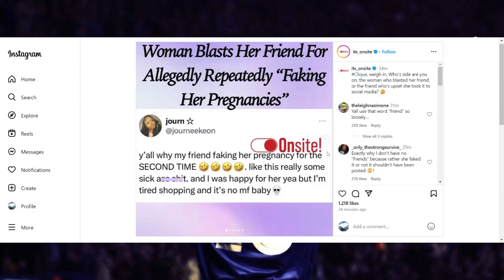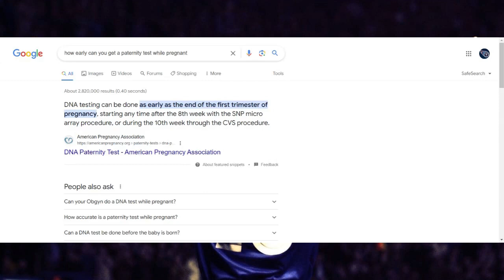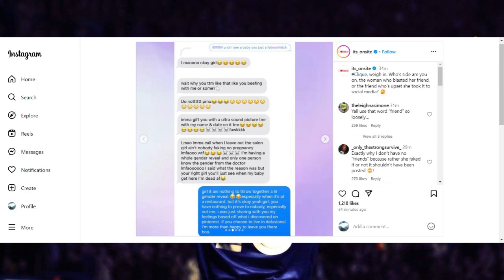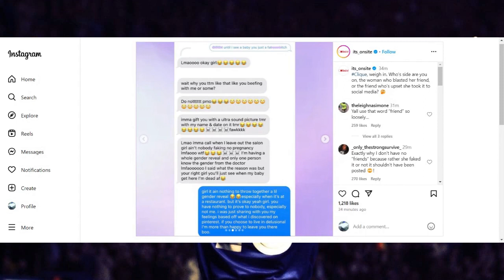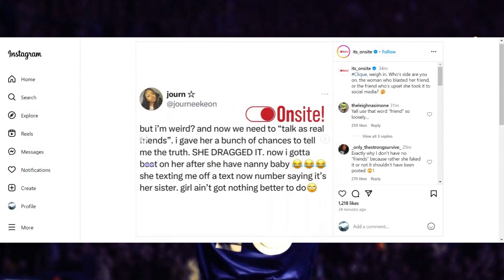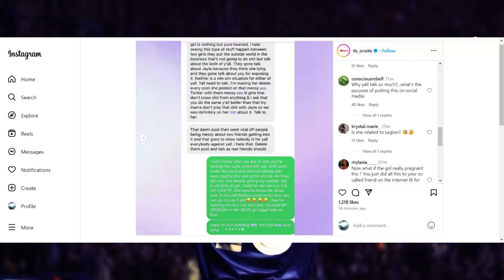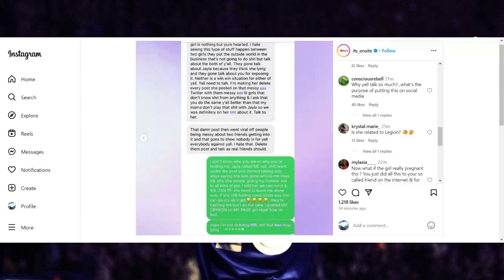Woman Exposes Friend For Faking Pregnancies